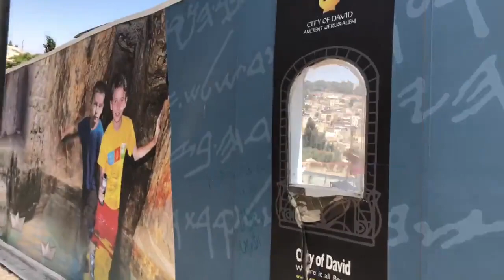Escavações da "Cidade de Davi" do povo Jebuseu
VIAJE CONOSCO!